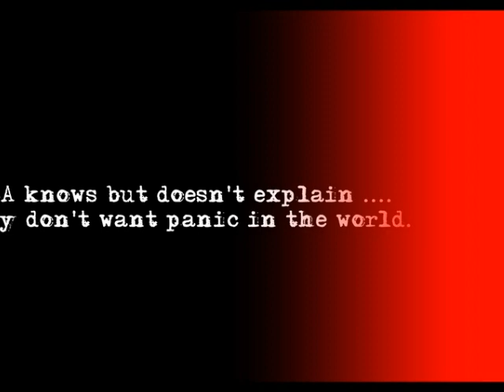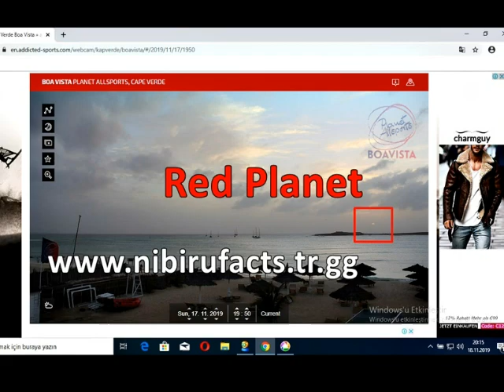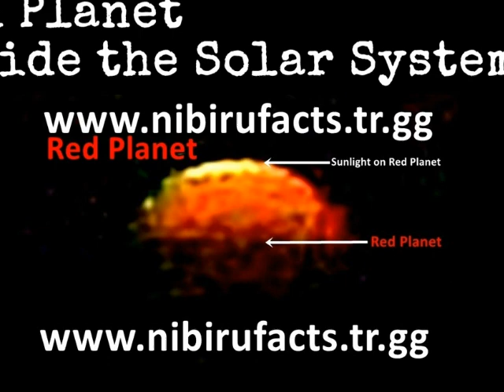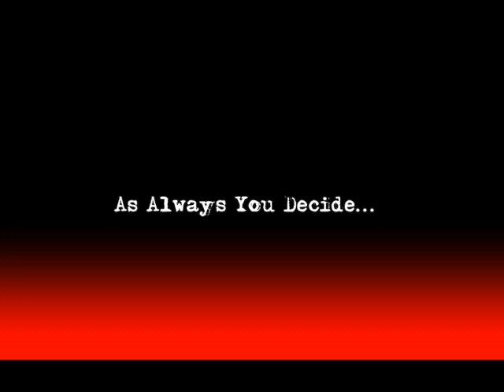Special*RED PLANET INSIDE THE OUR SOLAR SYSTEM!!!NOVEMBER17,2019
Red Planet inside The OUR SOLAR SYSTEM
November17,2019
Boa Vista-Cape Verde -WEST AFRICA
Radical changes began in our solar system.
No telescope in the world sees these,
but sees webcams ..
Interesting!!!